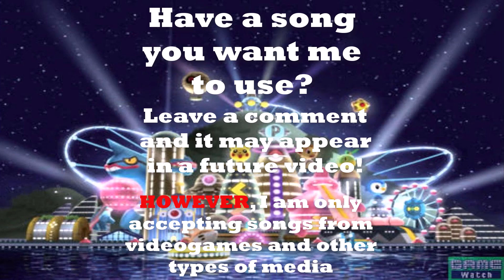Metronome Wars #84: Pokemon Battle Revolution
The 84th Metronome War!